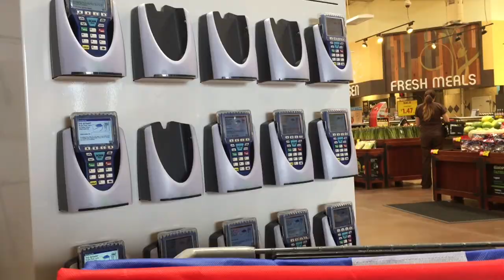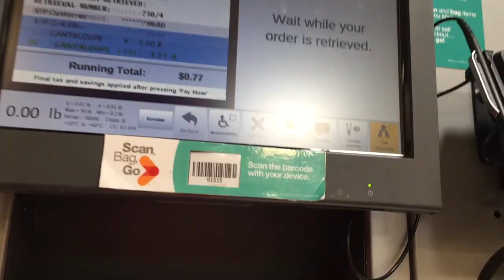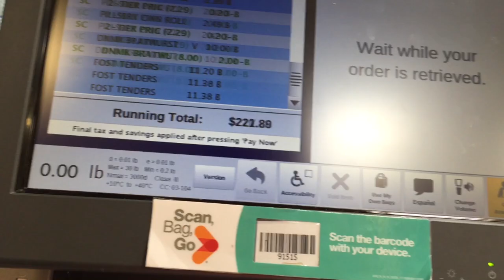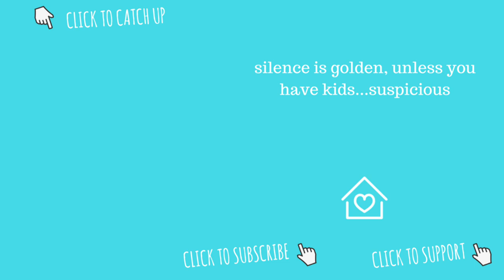GROCERY HAUL WITH SCAN AND GO | HAUL SHOP WITH ME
HAUL SHOP WITH ME! This is truly a haul! I have a long list here. I think my problem is that I put grocery shopping off for so long that it ends up being a long day. When will I learn.

Shopping cart bags

Amazon store